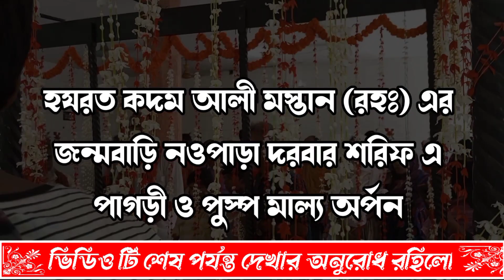চ্যানেল আজাদ এর পরিবারের পক্ষ থেকে, কদম চান্দেঁর দরবারে পাগড়ী উপহার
📷Camera : Shafin Ahmed
💻Edit : Shafin Ahmed
💴Produced : Abul Kalam Azad
👥In total cooperation : Rofiqul Islam Shawon
👥Service : Channel Azad

সন্মানিত বাউল গান প্রেমি বন্ধুরা, শুধু মাত্র আপনাদের আনন্দ দেয়ার জন্য, দূর দুরান্ত থেকে,নতুন নতুন বাউল শিল্পীদের গান ভিডিও করে আনি, আমাদের এই প্রচেস্টা  সার্থক হবে, যদি আপনারা আমাদের পাশে থাকেন,আমাদের চ্যানেলটি কে সাব্স্ক্রাইব করে, সামনে এগিয়ে যেতে সহযোগিতা করুন, আপনাদের সহযোগিতা আমরা একান্ত ভাবে কামনা করি,আশা করি আমাদের পাশে থাকবেন, ভিডিওটি দেখার জন্য অসংখ্য ধন্যবাদ...

( ভিডিওটি শেয়ার করে সবাই কে দেখার সুযোগ করে দিন)

** ANTI-PIRACY WARNING ** This content is Copyright to Channel Azad . Legal action will be taken against those who violate the copyright of the following material presented .